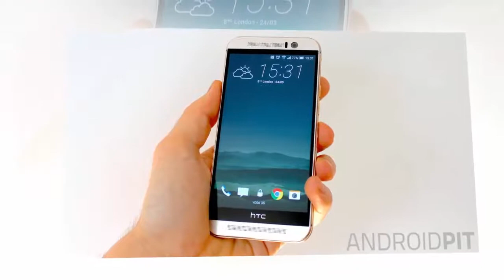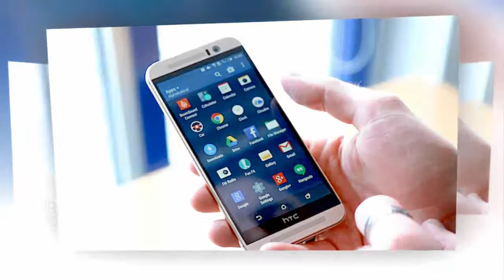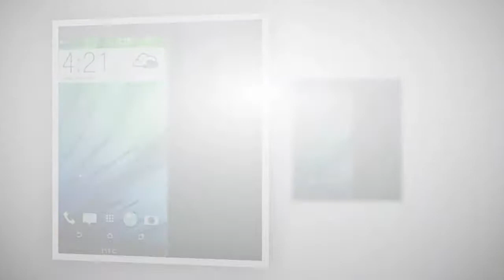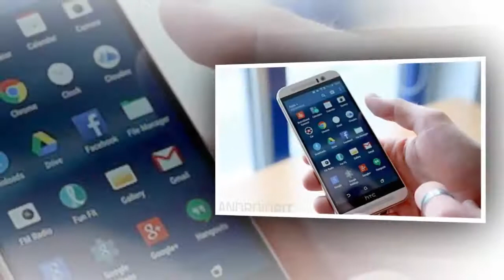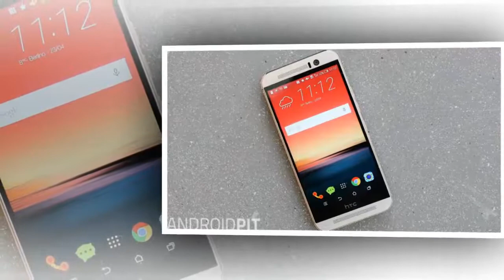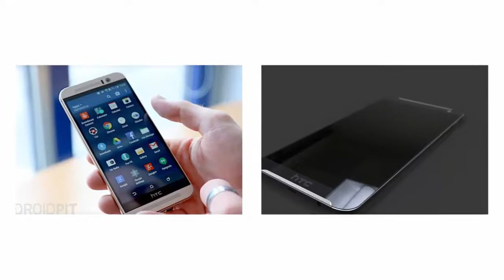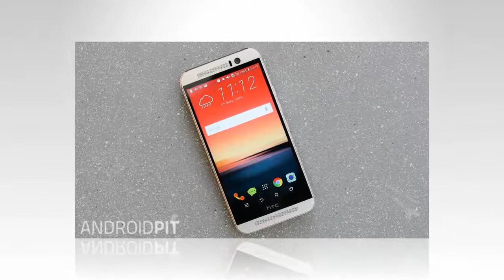HTC One M10 Release Date, Price, Specs, Features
Welcome to Patricia channel.

In this video contains slide show photo and the latest information about smartphone. We Hope this video will help you and more people to get information about smartphone.